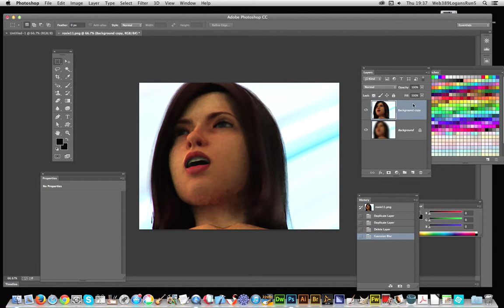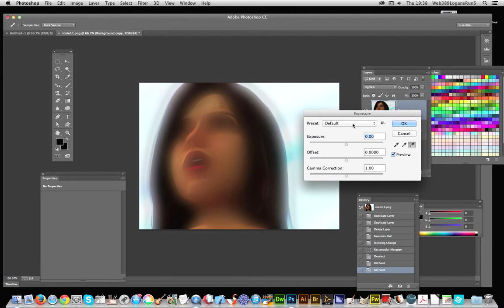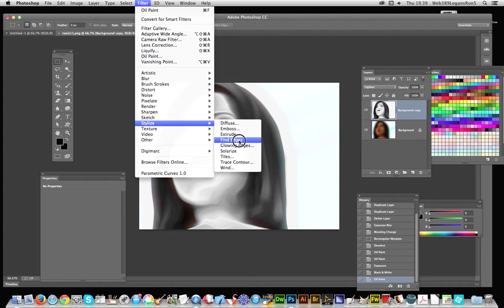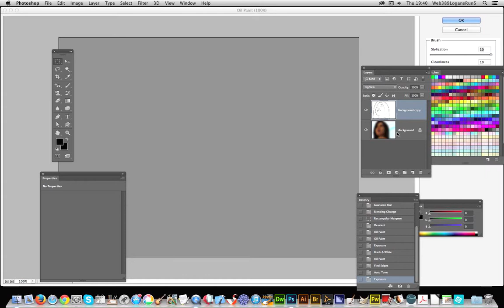Photoshop CC : pencil sketch effect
Tutorial showing how to create a pencil sketch in Photoshop CC using the oil paint filter and a combo of find edges and others